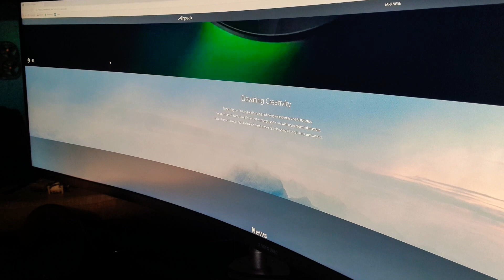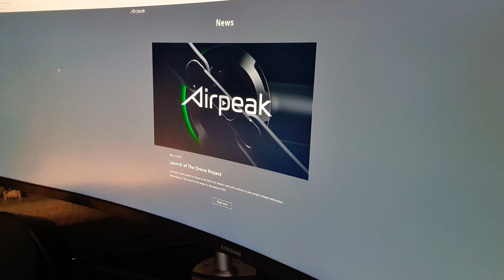SONY to release a DRONE (Airpeak) in 2021 - Will this be gamechanging?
The drone market NEEDS a new contender so desperately, are Sony the right company to push DJI from it's top-spot? In Spring 2021 they'll be releasing a drone, at this time we know very little, not even whether it'll be a consumer or enterprise drone, but it is coming!!